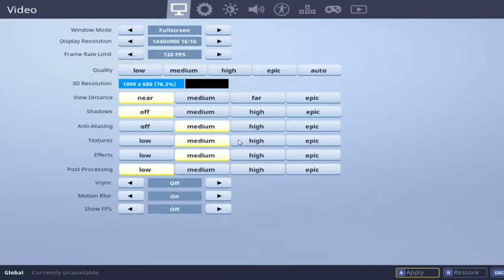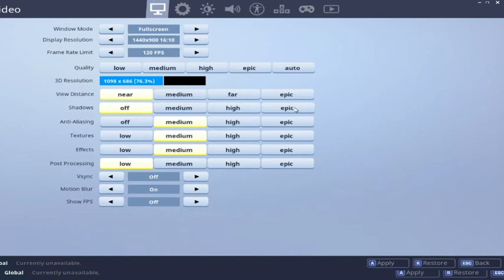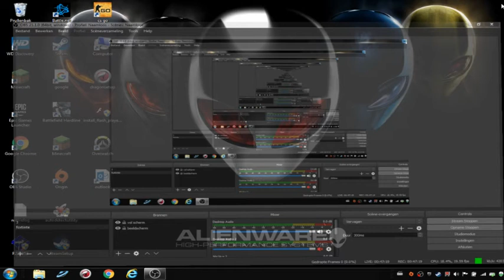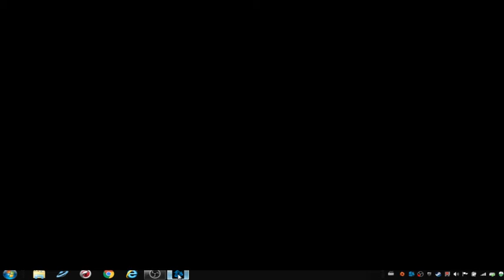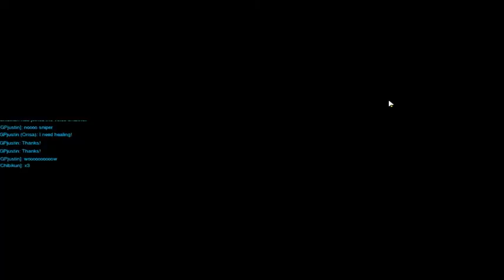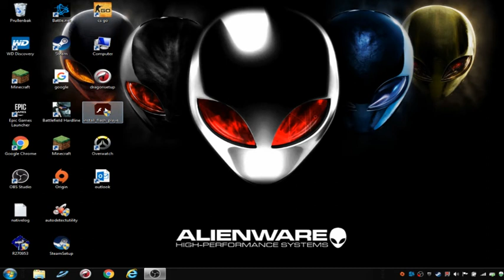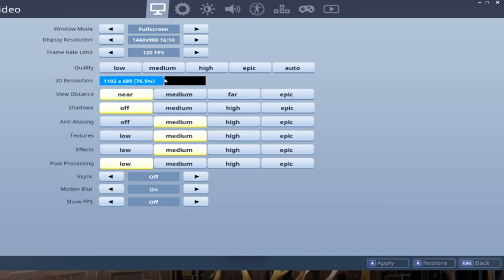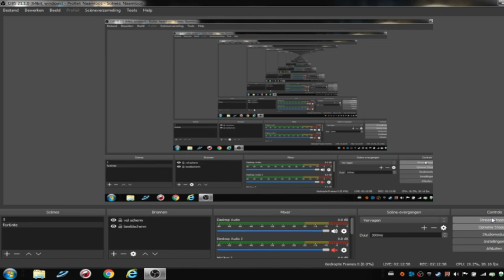nieuw kanaal aboneren alemaal